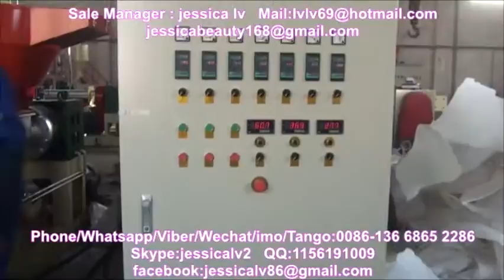automatic fast food box machine/máquina automática de caja de comida rápida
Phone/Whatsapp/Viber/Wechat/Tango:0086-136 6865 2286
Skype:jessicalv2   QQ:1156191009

1. foam sheet extrusion line: make PS foam sheet from raw material. The raw material is general polystyrene granule.

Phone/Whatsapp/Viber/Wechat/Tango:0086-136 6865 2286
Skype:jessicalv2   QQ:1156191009